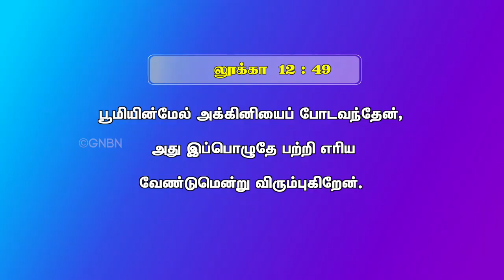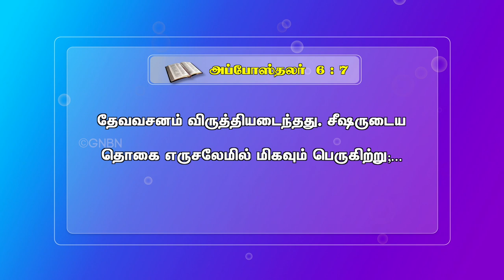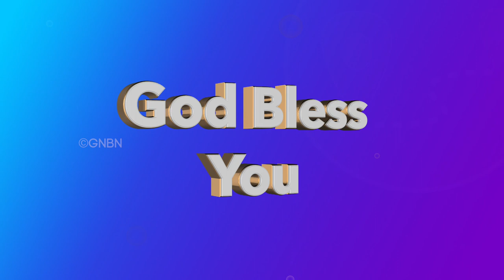தேவன் எதிர்பார்க்கும் எழுப்புதல் தியாகம் ! | எழுப்புதல் அக்கினி | Bro. Mohan C Lazarus